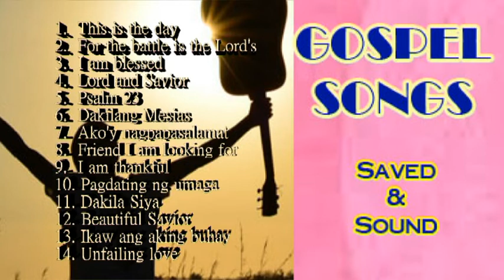MIX - BEAUTIFUL CHRISTIAN MUSIC I Praise I Anointed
Christian music by Saved&Sound Gospel Band. Thank you for listenimg!

Gospel Music, Praise Music.